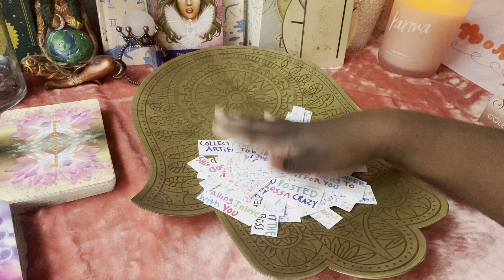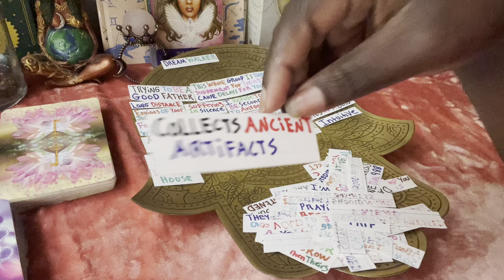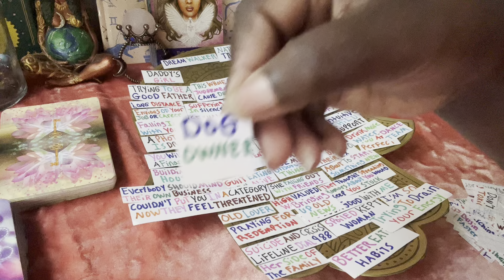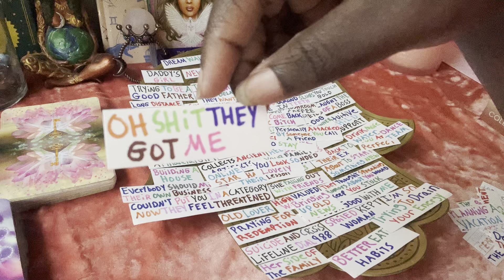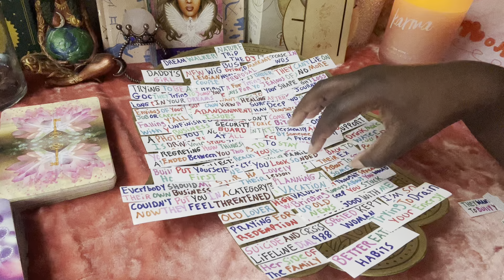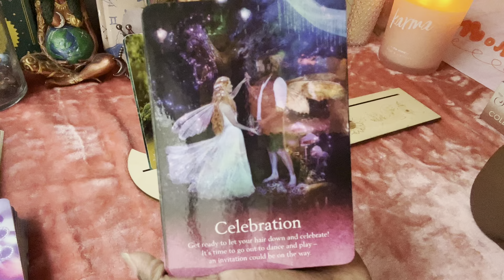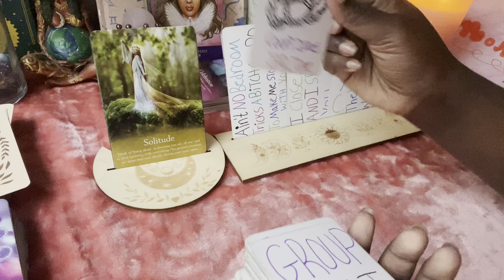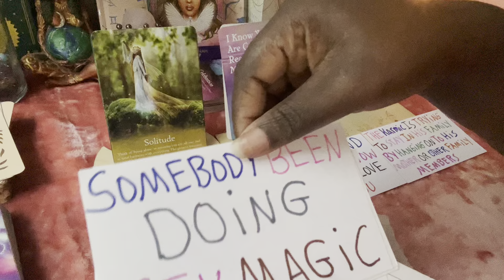Scorpio⛵️They Are Energetically Blocking Others From Getting 2 U People Are Tryn 2 Harvest Ur Energy